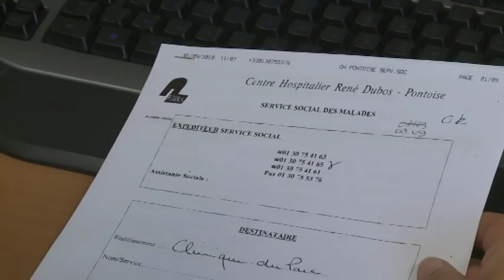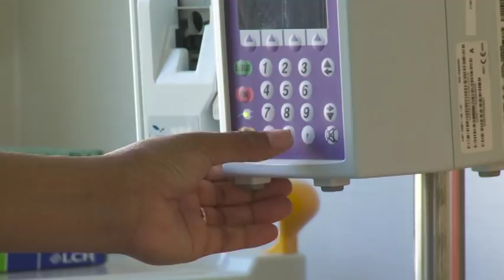Film de la clinique du Parc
Film de la clinique du Parc diffusé sur la chaine LCI.